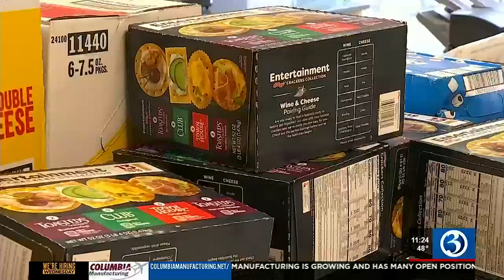LIBERTY BANK SURPRISE SQUAD: Spreading kindness to a student's family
The Liberty Bank and Channel 3 Surprise Squad sought to spread a little kindness to a student's family in Hartford.